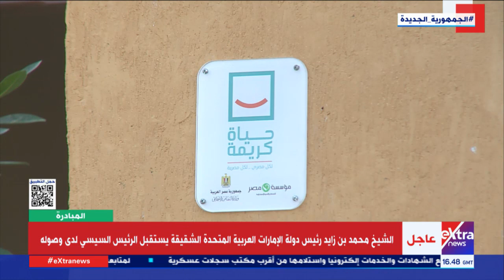دور "حياة كريمة" في دعم العمل التطوعي بين الشباب.. إمام أحمد مساعد رئيس تحرير "الوطن" يوضح التفاصيل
المبادرة| دور “ حياة كريمة” في دعم العمل التطوعي بين الشباب.. إمام أحمد مساعد رئيس تحرير الوطن يوضح التفاصيل

12 فبراير  2023